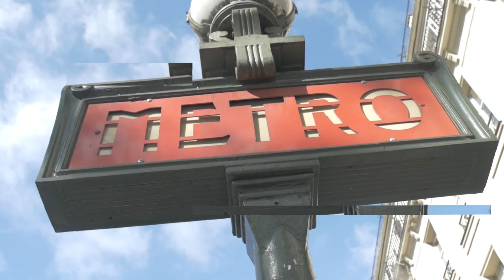TECHNO PARADE | CHAR NRJ | 2019 | PARIS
Editing de la techno parade 2019 à Paris.